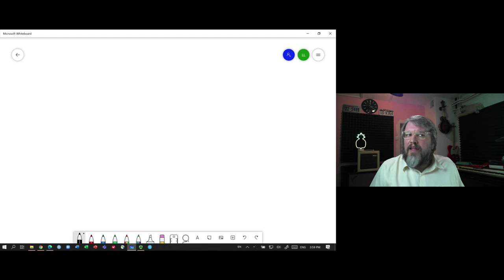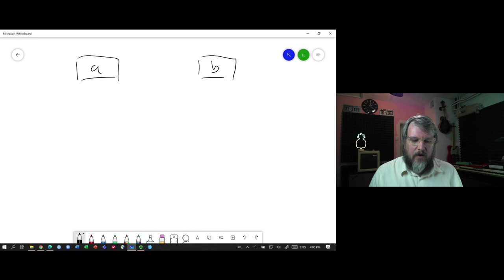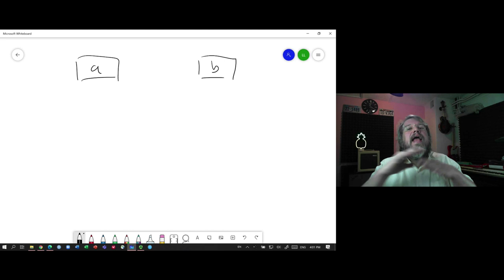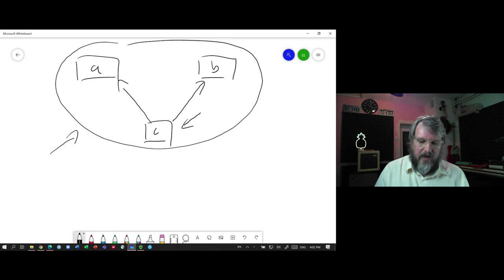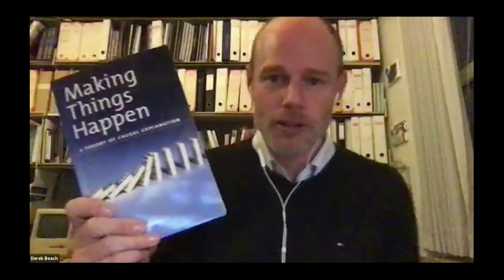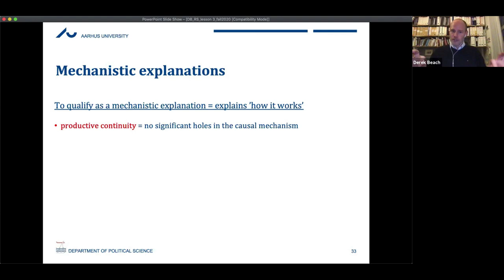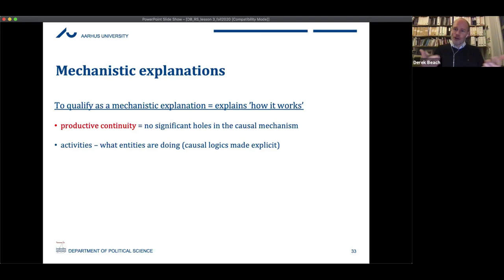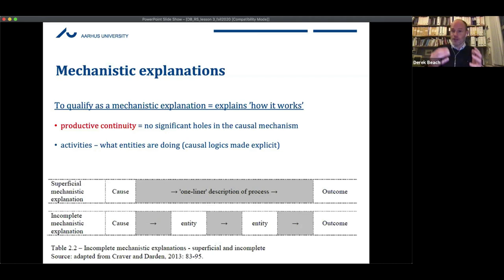Causality from Multiple Points of View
In the interest of methodological pluralism, Levi Littvay (CEU) talked to a few people who work on causality from multiple different angles. Enjoy.

Elias Dinas (European University Institute)
Andrew Xiang  Li (Central European University)
Ioana-Elena Oana (European University Institute)
Derek Beach (Aarhus University)